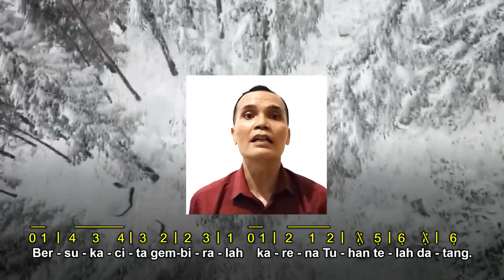Sang Terang Sudah Datang | A Light Has Shone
Kolaborasi GKI Karangsaru & GKI Bojonegoro

Sang Terang Sudah Datang
(A Light Has Shone)